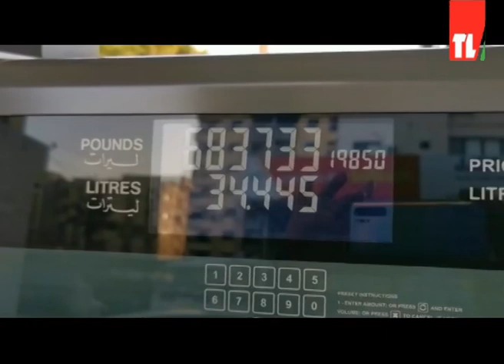نشرة الأخبار -24/03/2022